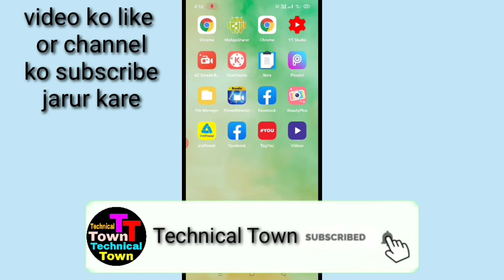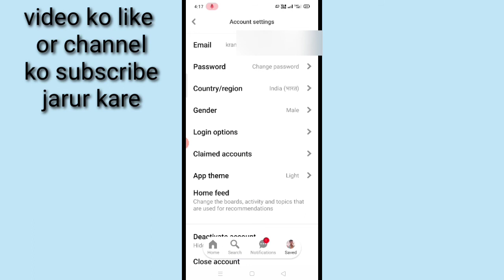Pinterest app me email ID kaise badle।। how to change email id in Pinterest